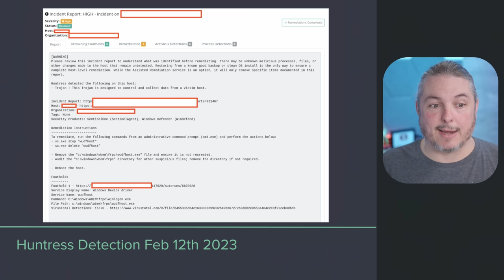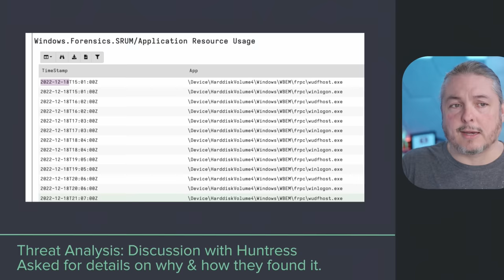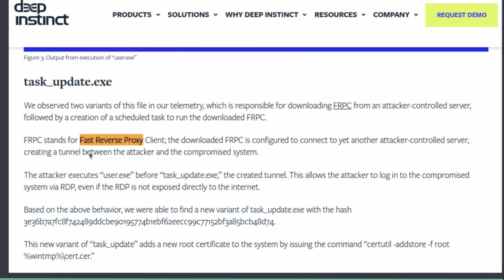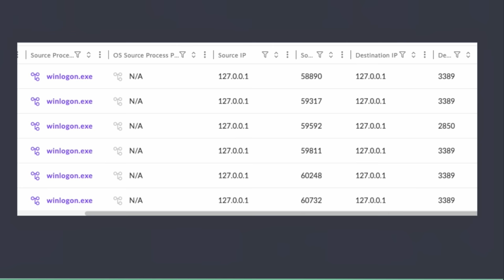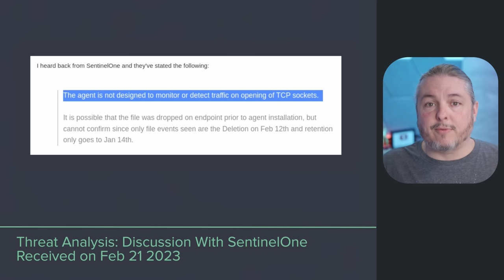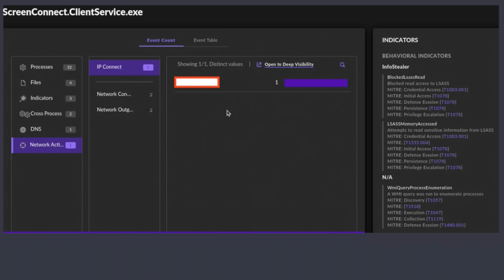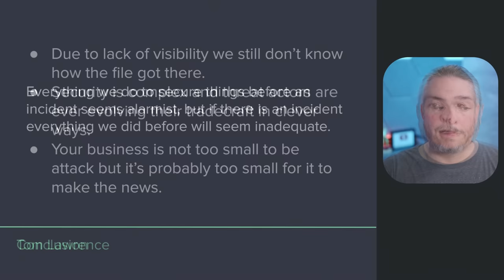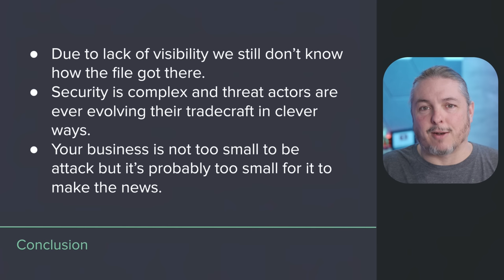Security Incident Using Huntress & SentinelOne: What Was Found & What Was Missed 🚨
⏱️ Time Stamps ⏱️
00:00 Security Incident Feb 2023
02:45 Huntress Incident Report
03:29 Virustotal results
04:31 Fast Reverse Proxy
04:53 How It Was Found
06:41 Threat Research
08:35 Using SentinelOne Deep Visibility For Threat Hunting
09:52 Why SentinelOne Did not trigger?
11:45 SentinelOne False Positive
13:12 Closing Thoughts